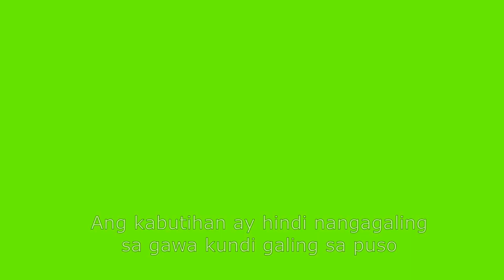Give love on Christmas day Street People in andoks